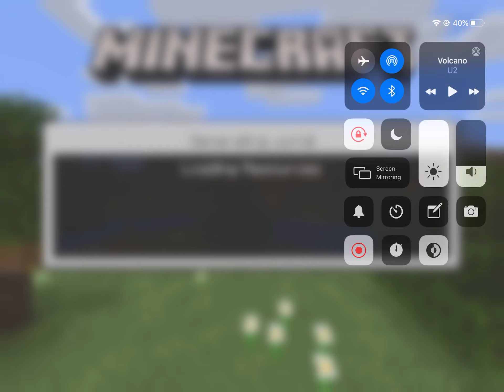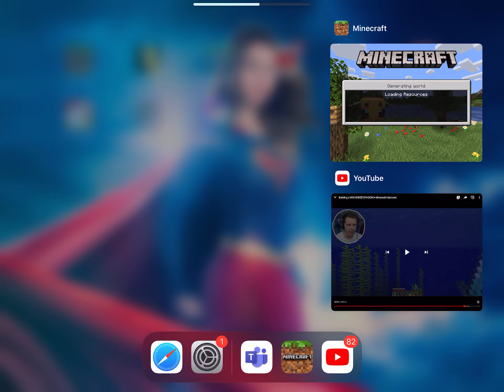MINECRAFT COFFIN DANCE MEME!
Shout out to Griffin for the support and the effort